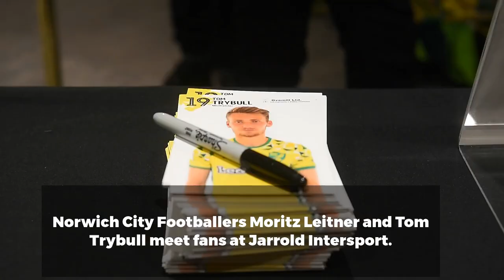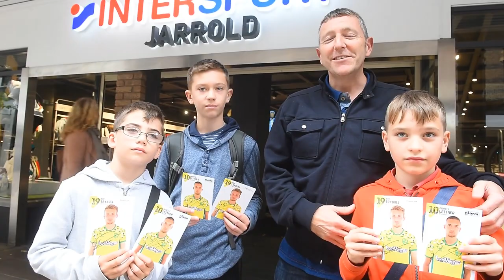Canaries duo Trybull and Leitner meet fans in Norwich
Norwich City footballers Moritz Leitner and Tom Trybull met fans at Jarrold Intersport during the half term of October 2018. Video: Nick Butcher